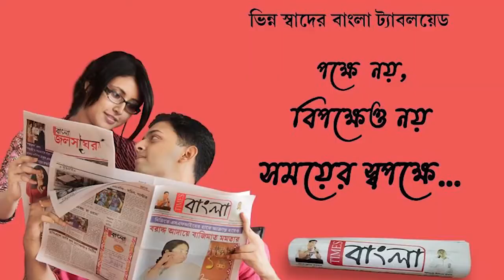পাঁশকুড়ায় শুভেন্দু অধিকারীর গাড়ি ঘিরে গো ব্যাক স্লোগান